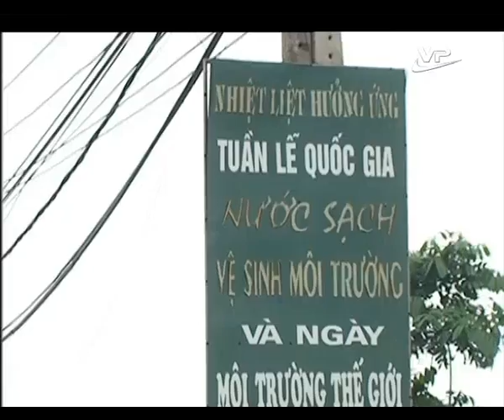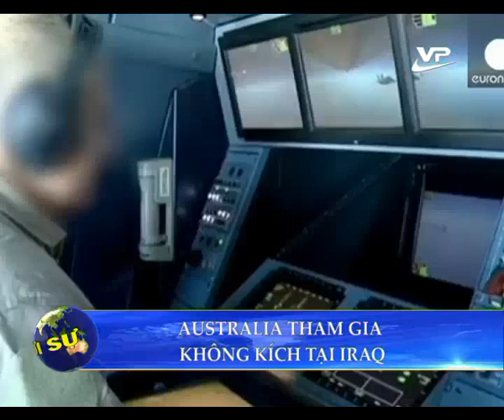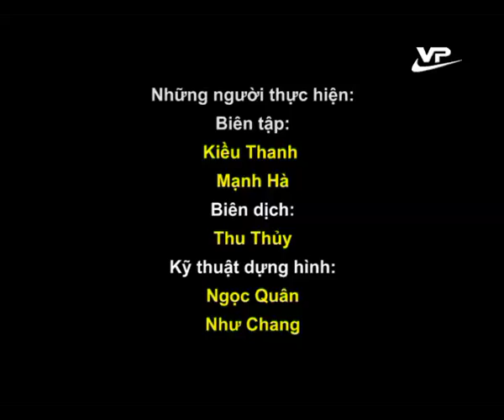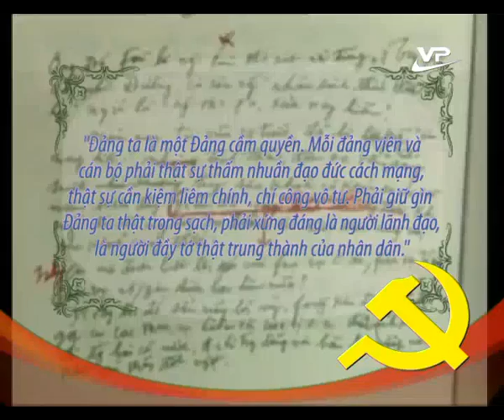Thời sự trưa 04.10.2014